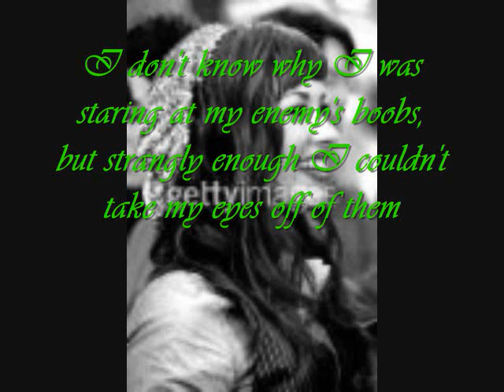All I want is to be with you Ep. 8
Srry tht its short!
~Bella